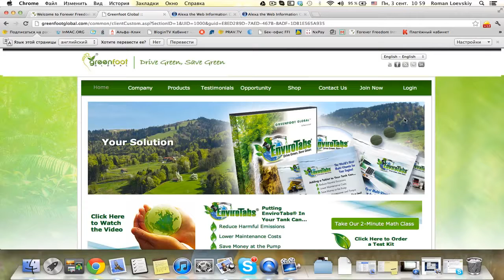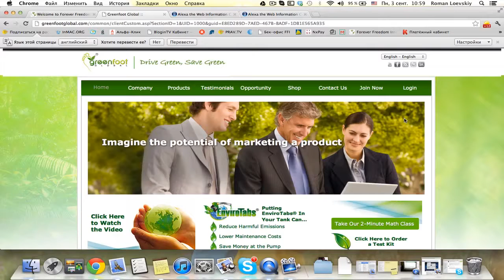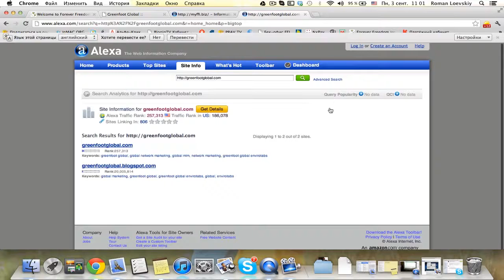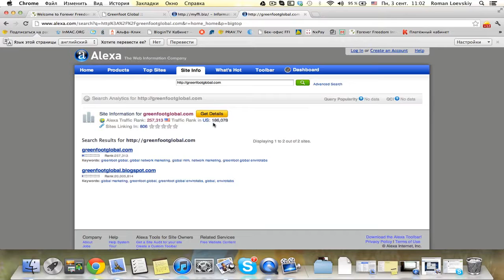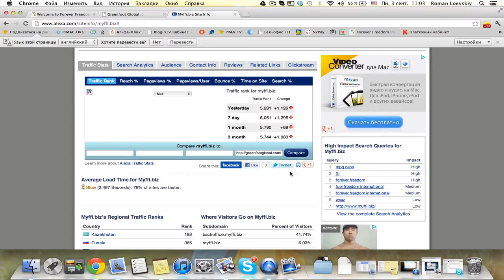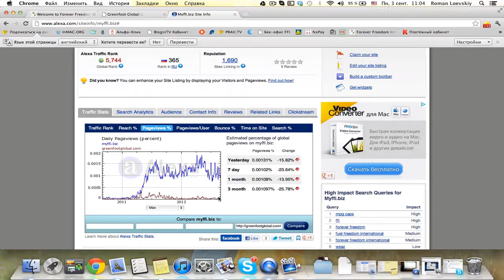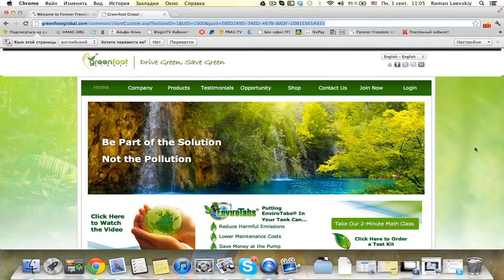анализ рынка конкурентов (FFI и GFG)